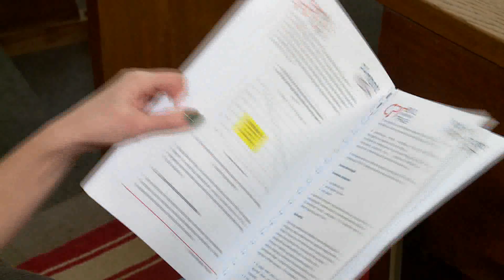2023.01.02. - Ezekben a nehéz időkben is fejlődik Zenta Község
Utakat aszfaltoztak, iskolákat újítottak, de az energiahatékonyságra is odafigyelt az önkormányzat.